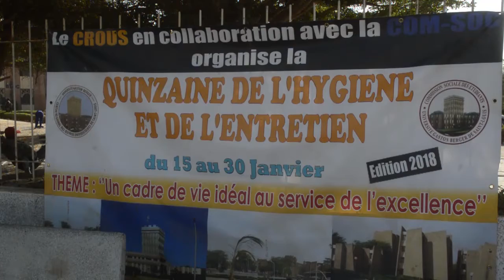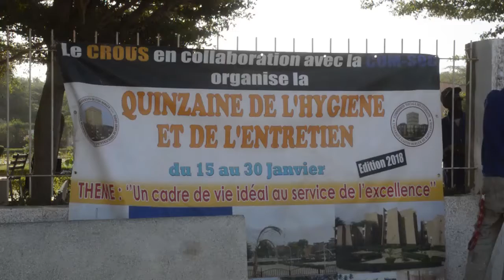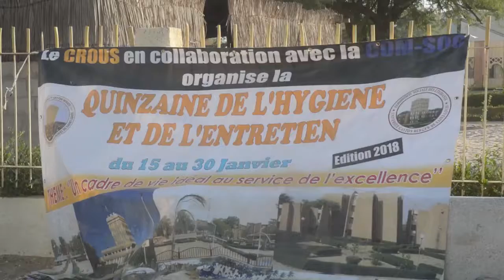Crous avec Ndaractu.net